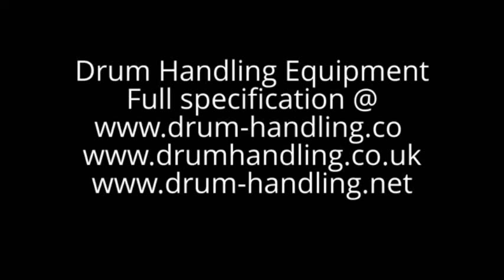Drum Handling Equipment, Three-in- one Drum Carrier, Drum Transporter, Drum Lifters,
Drum Handling Equipment - Drum Handling - Manual Handling Solutions - UK
Full specification @

Manual Handling Solutions
58, Paige Close, Watlington,
Kings Lynn, Norfolk,
PE33 0TQ